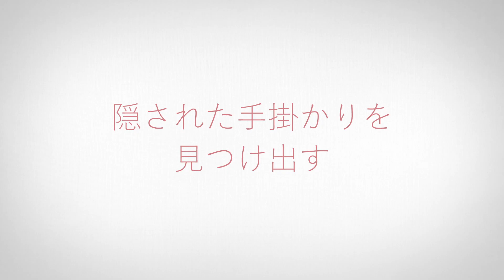【公式予告編】『バルタザール 法医学者捜査ファイル シーズン2 Vol.2』2023年9月25日レンタルDVDリリース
\2023年9月25日（月）レンタルDVDリリース‼/
天才法医学者が事件解決に挑む！
大ヒットシリーズ第2シーズン

バルタザールに新たな出会いが
一方エレーヌはピンチに陥る？！

【INTRODUCTION】
死者と会話できる不思議な能力を持ち、被害者や亡き妻の霊の声に耳を傾けることができる主人公のバルタザール。
彼の豊富な知識と優れた分析力の助けを借りて捜査を行う警察官のエレーヌ。
バルタザールとエレーヌの距離は縮んだり、離れたり？そんな中、エレーヌの身に危機が迫る！

【STORY】
第3話：避難小屋の真実
パリ近郊に住む夫婦がナイフで襲われた。夫は助からなかったが、妻は何とか一命をとりとめる。
その犯罪手口は現在服役中の連続殺人犯を思わせるものだった。
模倣犯の仕業だろうか？しかしバルタザールの分析は全く別の方向へと向う。

第4話：不運な出会い
若い女性が橋で首を吊るという、何とも恐ろしい光景がパリの街角で発生した。
エレーヌとデルガドがバルタザールから呼び出される。
バルタザールは三日前にも他の橋で女性が首を吊って死んでいたことを話し、二人の女性が同一犯による殺害であることが分かり不安は一気に高まった。

【CAST】
トメル・シスレー
エレーヌ・ド・フジュロル
イァング・サモ
フィリパ・フェニックス

【STAFF】
監督：ヴィンセント・ジャマン
発売元・販売元：ライツキューブ
© MMXIX - BEAUBOURG STORIES / BEAUBOURG AUDIOVISUEL / TF1 / Be-FILMS / RTB(Télévisionbelge)DÉPÔT LÉGAL - 2019